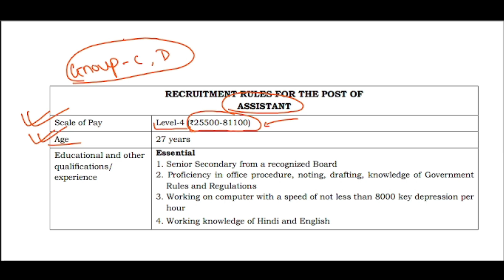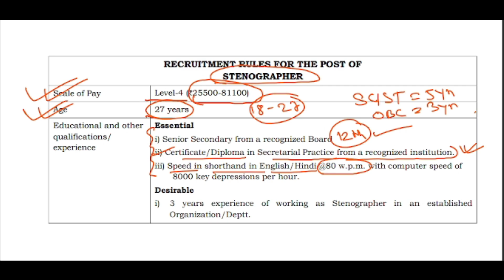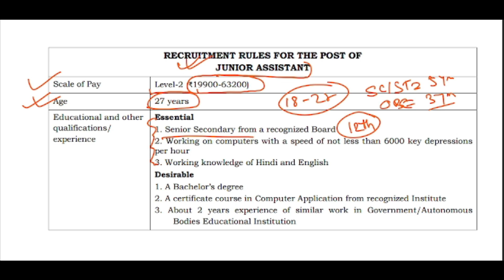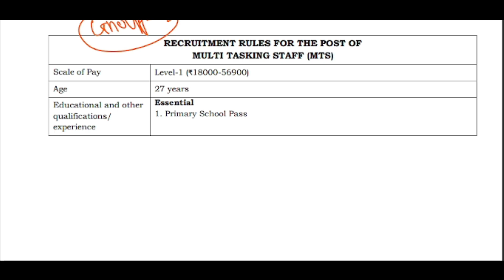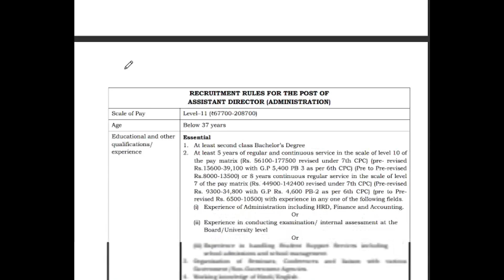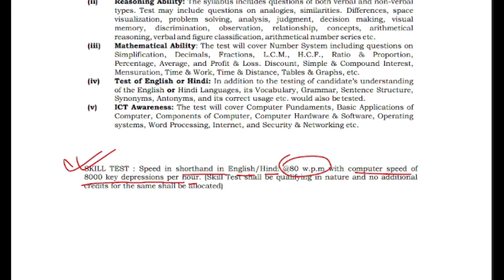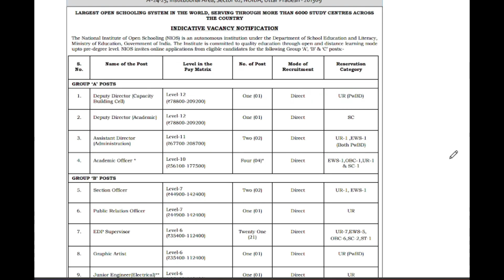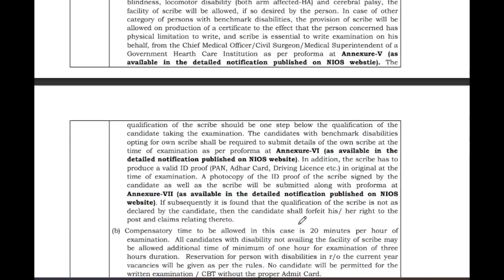রাজ্যে Clerk ও Group D সহ বিভিন্ন পদে নিয়োগ 2023 🔥| WB New Vacancy 2023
রাজ্যে Clerk ও Group D সহ বিভিন্ন পদে নিয়োগ 2023, 🔥| WB New Vacancy 2023 | NIOS | WB Jobs 2023 | Bhadreswar Study Centre | MTS Jobs | wbpsc clerkship recruitment 2023 | wb govt new recruitment 2023 | railway jobs |